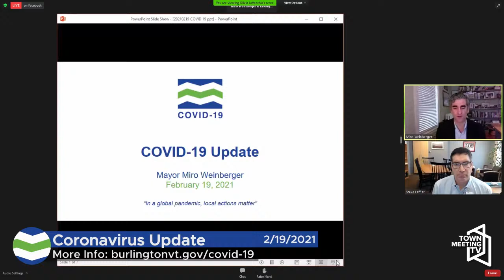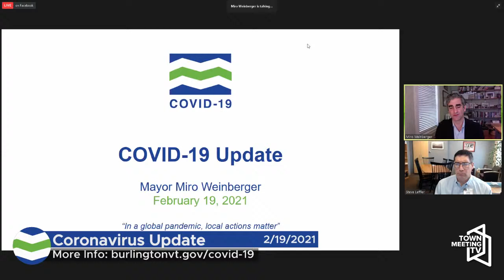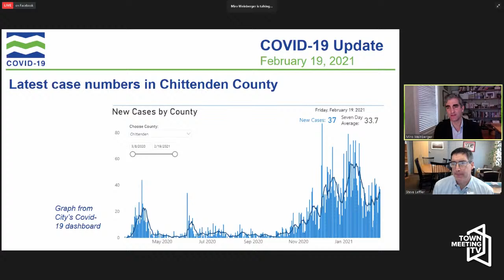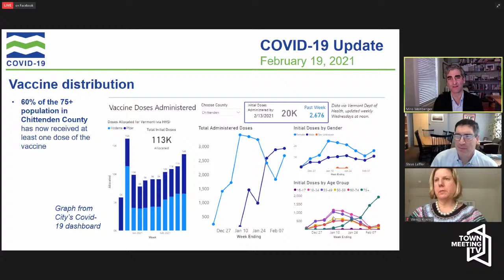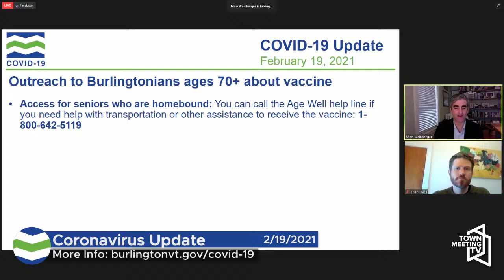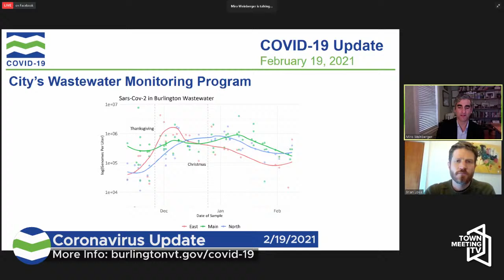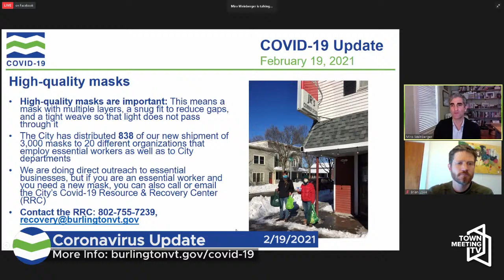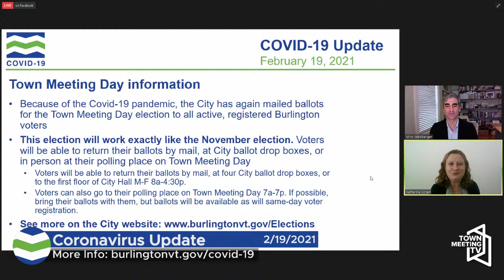2/19/2021 - Mayor Miro Weinberger Announces Update on CityPlace Burlington